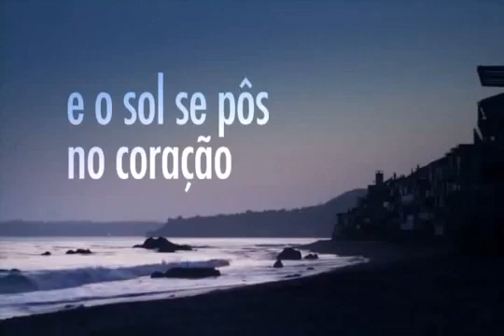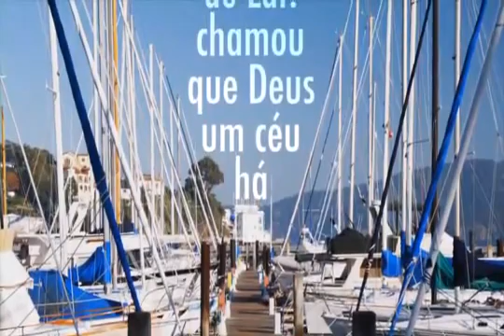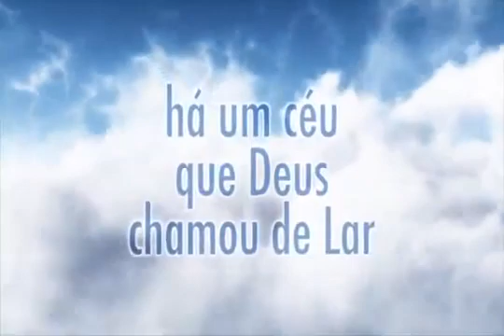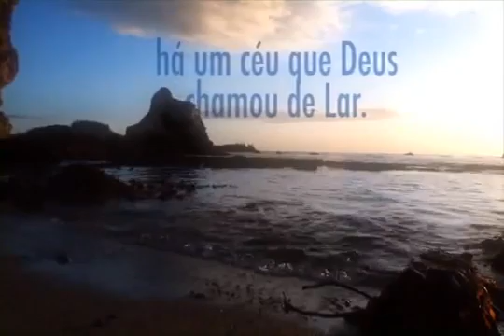17 de junho de 2022